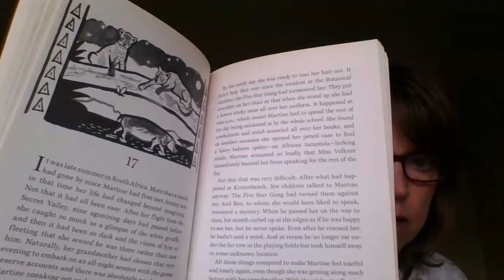Ch 17 - The White Giraffe